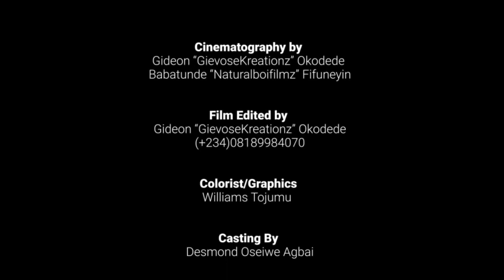FIX ME (short film)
Love is sometimes found in the most unlikely circumstances. Nicole and Osas are faced with challenges from trust to temper on this one.

Osas        -      Okeke Great Olumide
Nicole.    -       Francisca Franklin
Terry.       -       David Odey (UnitOne)
Kemi.       -       Chineye Osham

DOP  -  Gideon Okodede (Gievose)

Executive Producer  -  Okeke Great Olumide

Producer.  -  Bop Entertainment

Continuity. -  David Odey (Unit One)

Written by  : Dexx Oseiwe

Script Editors - Amara Anieke Ayo & Mercel-May Okoubi

Director  -  Gideon Okodede (Gievose)

Make up Artist   -  Chineye Osham

Sound/Light   -  Sunday Daniel Ate